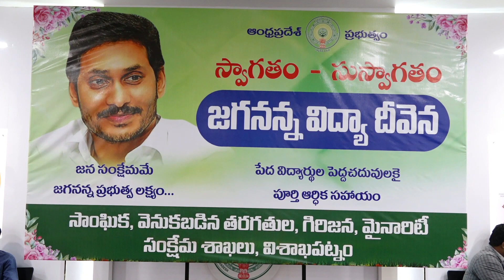జగనన్న విద్యా దీవెన కార్యక్రమం విశాఖపట్నం